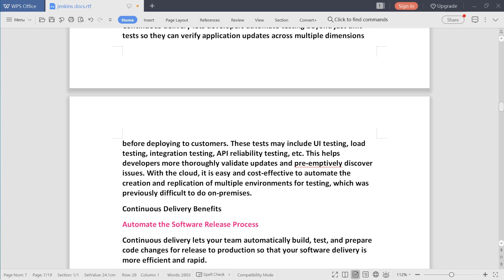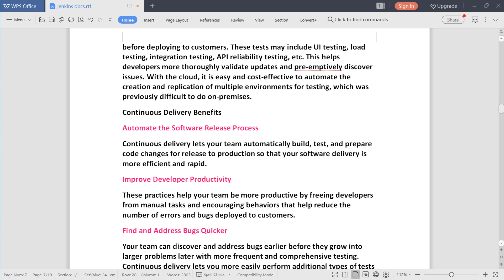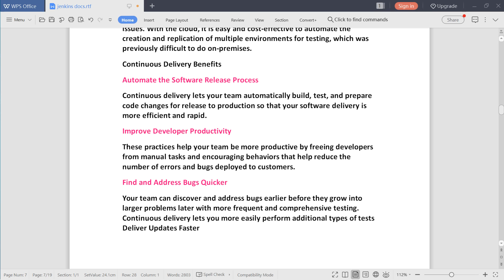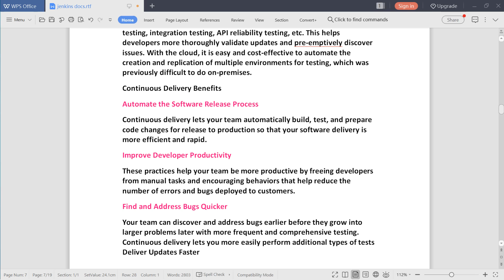3 What is Continuous Delivery ||Telugu|| Jyothi IT Solutions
Thanks
Jyothi What is Continuous Delivery in Jenkins